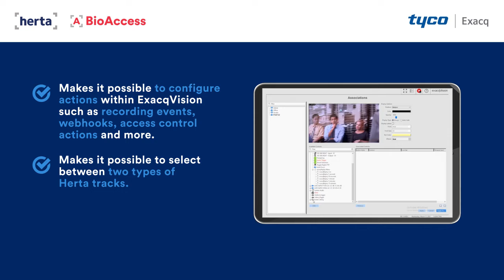ExacqVision & Herta integration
Would you like to learn more or get a demo of this integration?